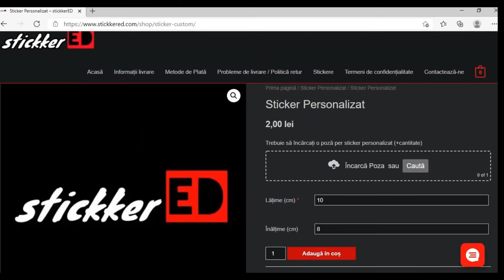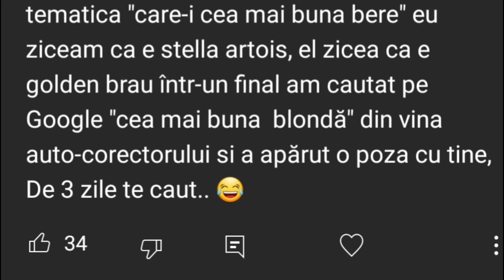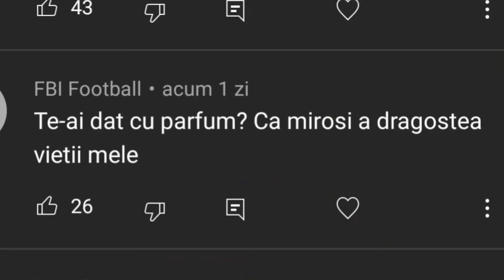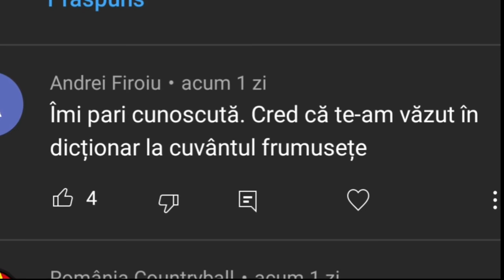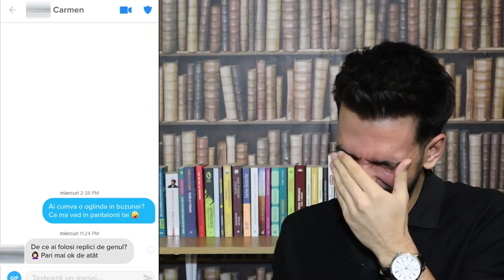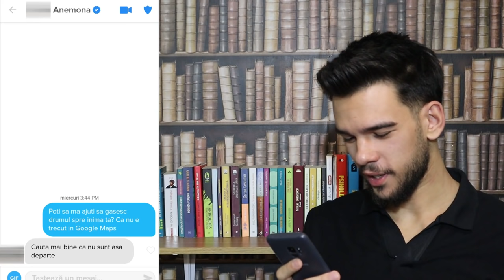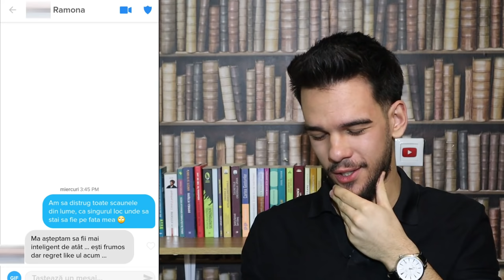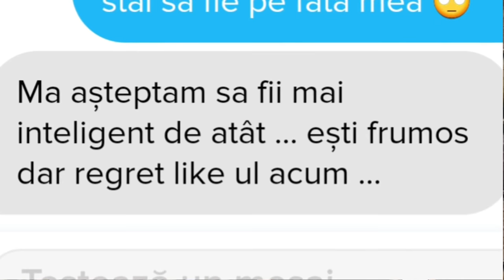Cele Mai PERVERSE Replici De AGĂȚAT Pe TINDER